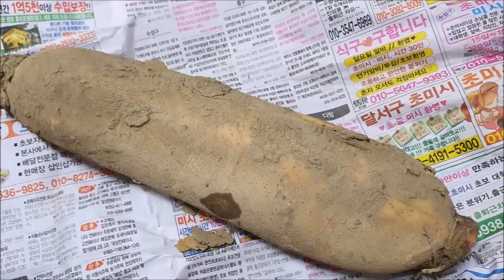연근샐러드 흑임자소스 연근샐러드 레시피 연근들깨무침 연근샐러드 요거트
연근샐러드 흑임자소스
연근샐러드 레시피 연근들깨무침
연근샐러드 요거트

재료 (2~3인분)
데친연근 200g
브로콜리100g
사과 1/2개
플레인요거트 85g
볶음깨2큰술 검은볶음깨2큰술
볶음땅콩 12알 소금1/4스푼
꿀 1스푼
천일염1스푼(데칠때)

연근은 얇게 써는 좋아요